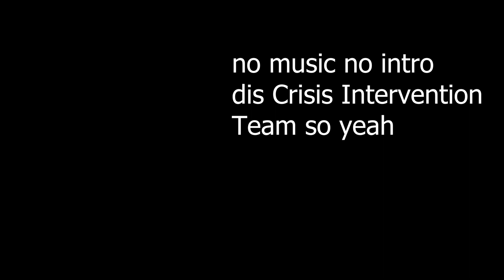The Roblox Facility Roleplay Crisis Intervention Experience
centum labs facility roleplay blueconx facility roleplay research bluecon facility roleplay roblox osiris collective facility roleplay crisis intervention